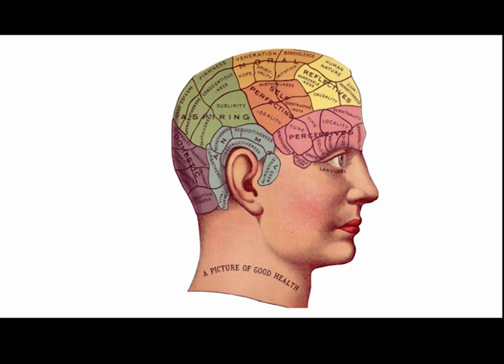Sleep Quick by Delta Waves | Delta Waves for Meditation (use headphone is recommended)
Delta waves are the slowest recorded brain waves in human beings. They are found most often in infants and young children, and are associated with the deepest levels of relaxation and restorative, healing sleep. Delta is prominently seen in brain injuries, learning problems, inability to think, and severe ADHD
Delta waves occur in stages 3 and 4 of the sleep cycle, prior to REM sleep. Delta waves are important to overall health and well-being, and are crucial to the experience of being rested, despite the hours spent asleep.
Delta waves are high amplitude neural oscillations with a frequency between 0.5 and 4 hertz. Delta waves, like other brain waves, can be recorded with electroencephalography and are usually associated with the deep stage 3 of NREM sleep, also known as slow-wave sleep, and aid in characterizing the depth of sleep.

Our goal is to build a society that is relaxed, de-stressed, and inspires everyone to live well. A soothing music video from DHEESHAE MUSIC Channel features calm music suitable for in-depth meditation, music treatment, or hasty sleep. This tranquil piece of music can be utilised for deep meditation, yoga, massage, and spa treatments. Additionally, this music is ideal for use as dream music, healing music, sleep music, and music for total relaxation. "Music can reach your SOUL, but sound can just reach your ears." To relax you into a restful sleep, our calming music combines soothing natural sounds. Use our music videos to aid with sleep meditation, and let the lucid landscape shots help you chill physically and mentally.
While your brain travels through The Waves and Delta Waves, fill your head with the soothing sounds of our sleep music to get the restorative sleep you so wonderfully deserve. Deep Sleep, Meditation Music, Falling Asleep, and Sleep the ideal music for falling asleep and enjoying deep sleep is music. The greatest music to relieve tension, to lessen insomnia, and to promote dreaming is our music for sleeping. Delta waves and calming instrumental music are used in our relaxing music for bedtime to promote deep relaxation and sleep. Sleep music, music for relaxation, and music for meditation. Allow the quiet and relaxing sounds to aid in a restful night's sleep. We also included stunning natural scenery, animals, prestige, etc. Additionally, we provide inspirational videos.
I value you listening and sharing feedback. I am continually astounded by all of your kind support, which really motivates me to work even harder on my music. Good luck with your day!
Thanking you
Yours
DHEESHAE MUSIC